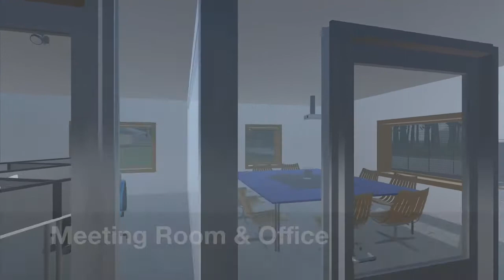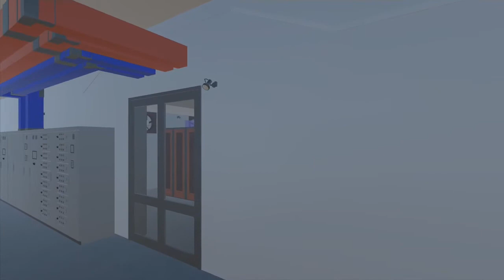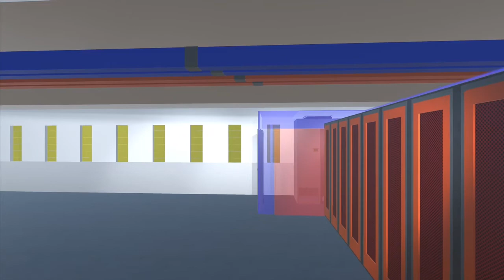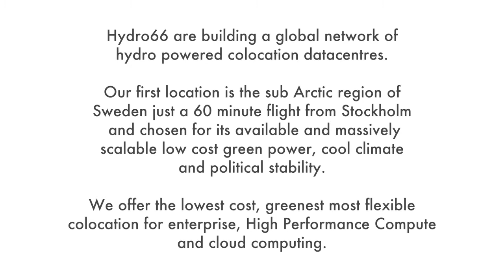Hydro66 Building Tour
A tour of our new building and the surrounding area showing off the huge advantages that Hydro66 has in its location in Boden, Sweden.